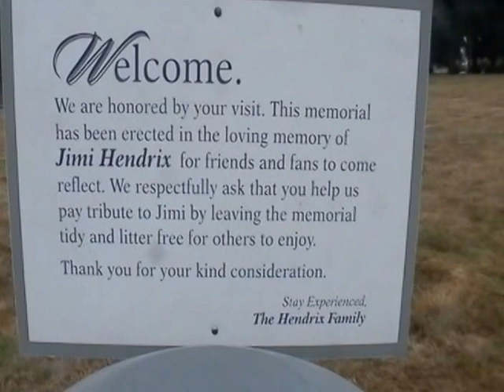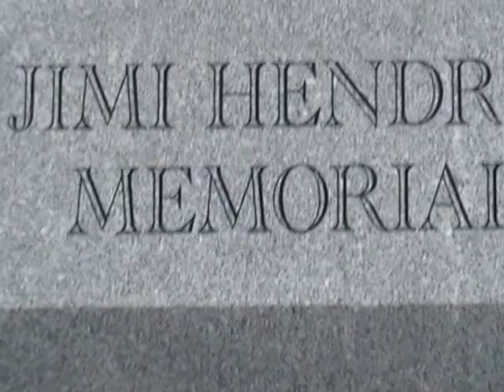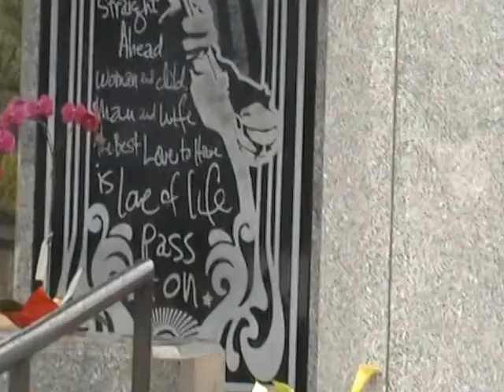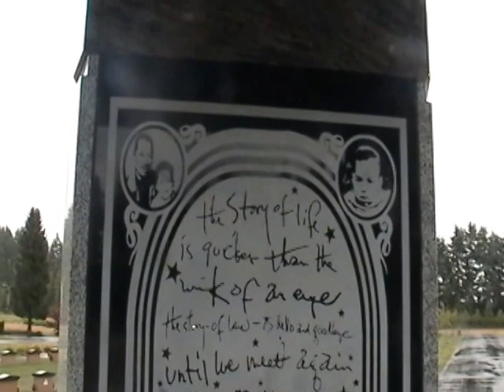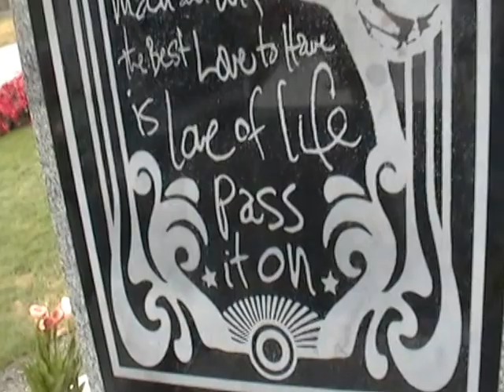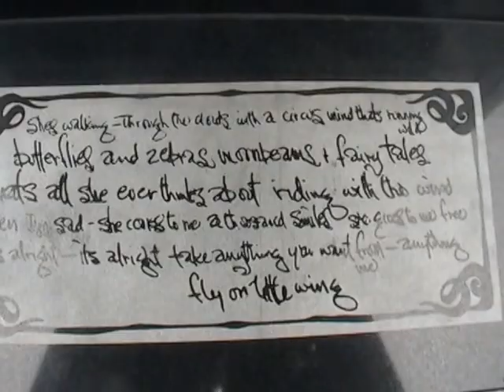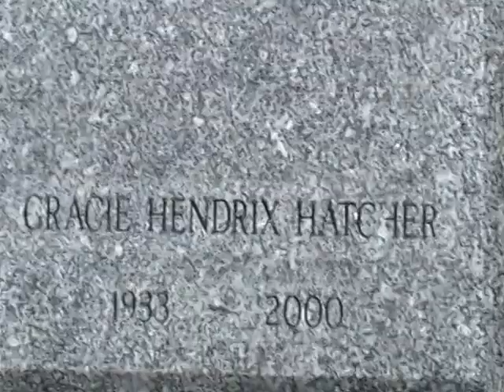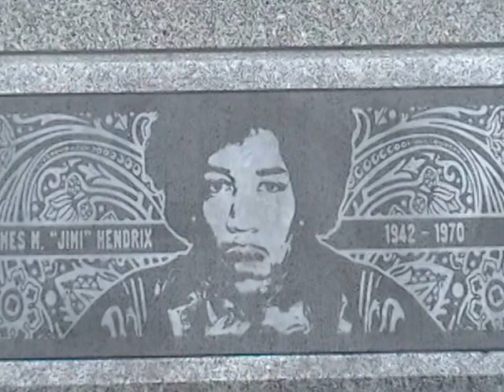Jimi Hendrix -Chris 02 70 triumph entry #0000170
i came and visted this site in 1980's then there was only a small stone (some asshole stole the original),and a line of cars waiting for their turn to vist Jimmy,
the grounds keepers would wave and smile  and go about their buzziness each car would take about 20 to 30 minutes, and then it was our turn,,when we walked up there was joints beer, money, jewlery, panties, and all kinda shit,on the head stone,
we sat out our thrity minutes and partied and smoked with jimmy, then when we left we all left a lil sumtin somethin, on the head stone,
fast forward to the past , 2 and a half years ago, when I moved to washington, I took alll of this video the day I got here, almost instinktively drove right to this and was suprised at what they done with the place, they are building  a newpark also,  gonna be huge they say, the ladder half of the video is my friend Chris O niel, the TRIUMPH Guru,
when I left Jimmys grave, I went and found an ol pal, and this is what he does, all the bikes you see in the video are his, except the one hes workin on, the guy with him is the owner, of that bike, and a "BIG WIG" at micro soft
I could'nt seperate the video so I hadda post it all
made by me MaddMac's
M. ichael A. C. irino S. ometymes